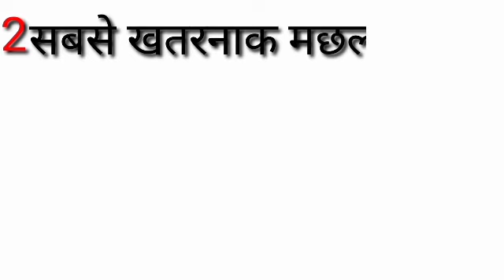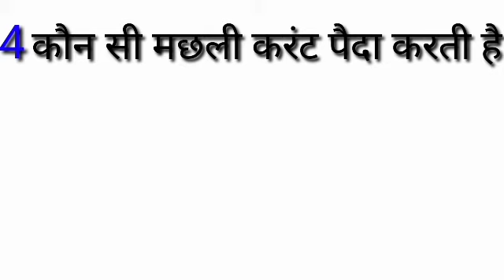How to gk ka sawal # interesting GK general#knowlage in Hindi gk Hindi gk question gk mast video#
Is video mein Humne bataya hai ki gk ka Sawal Agar aapko bhi GK ka Sawal chahie to please nahin Education study channel subscribe Karen comment kare like kariye aap ke naye naye video ka notification aapko Milta Rahega Agar dost channel per hai na Chahte Hain to subscribe kariye thanks thank